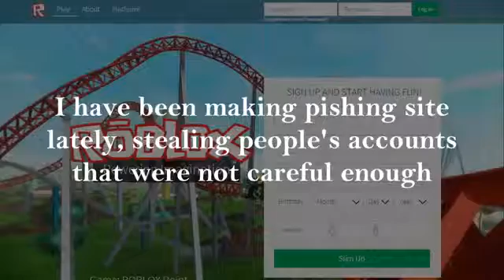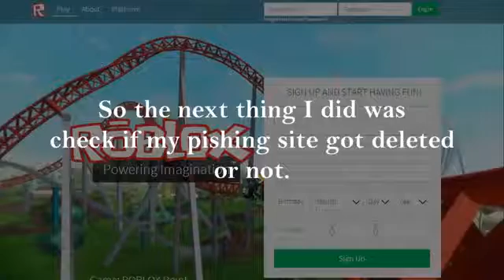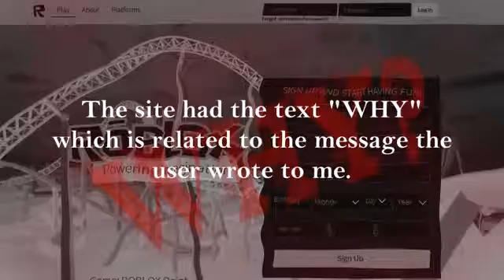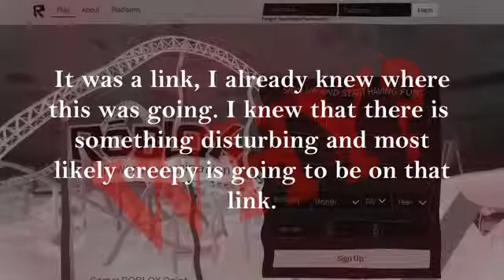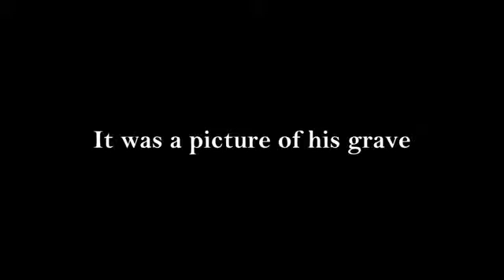Roblox Creepypasta: Pissed off (No intros Because of CreepyPasta)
End :/